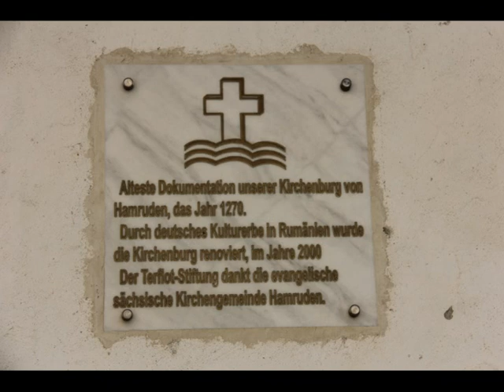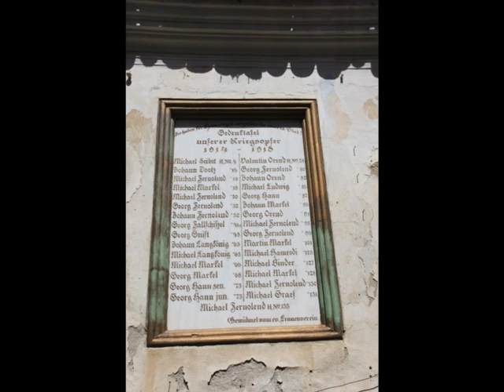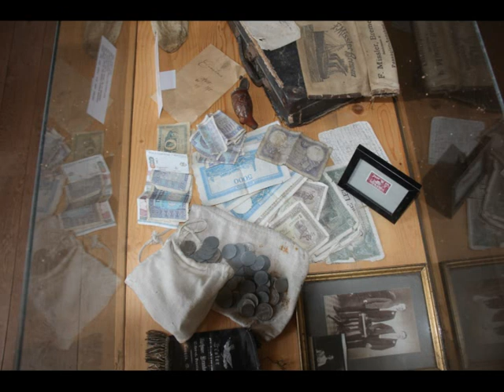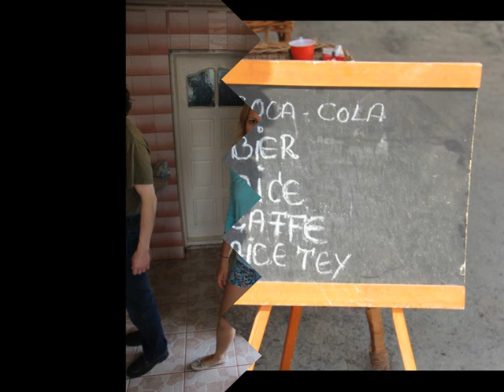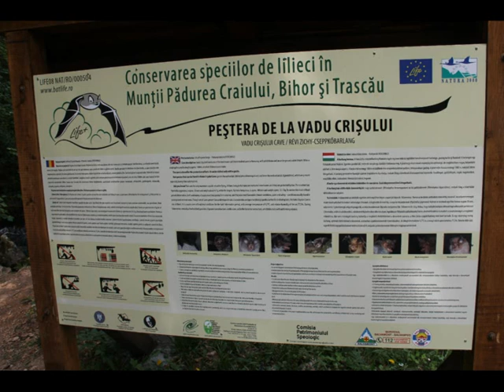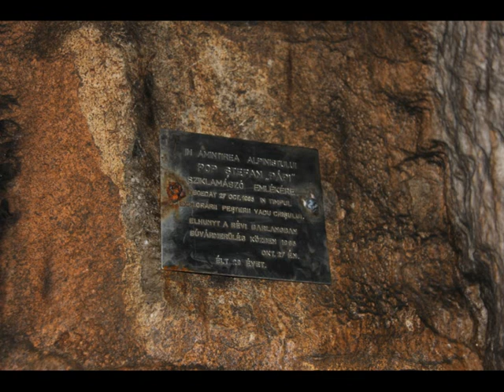Cheile Turzii.Biserici fortificate.Pestera Vadul Crisului.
Amintiri de neuitat dintr-o vara .